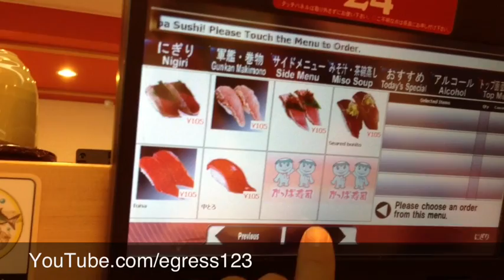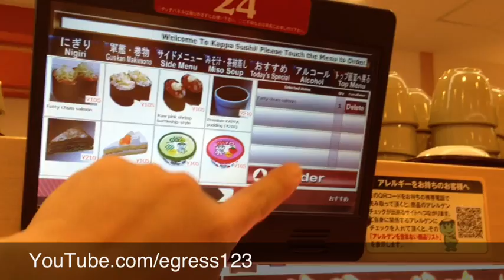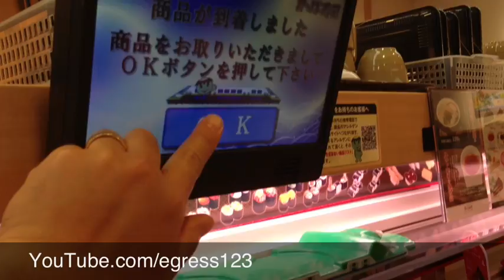Bullet Train Sushi Shop! - Only In Japan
Found this at Nagaoka today!  They serve sushi on Bullet train shaped delivery system!  It was designed for kids but I was very excited to see it!